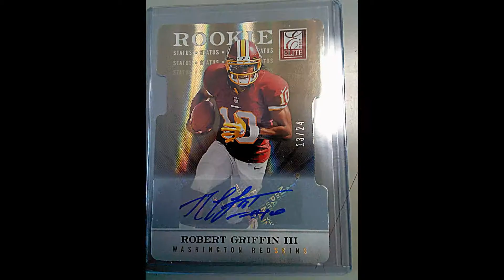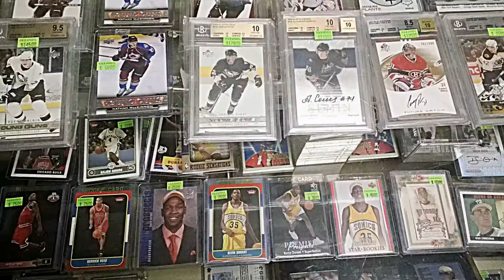B & B Cards & Collectibles Virginia Beach VA